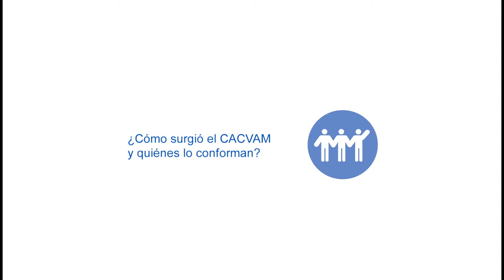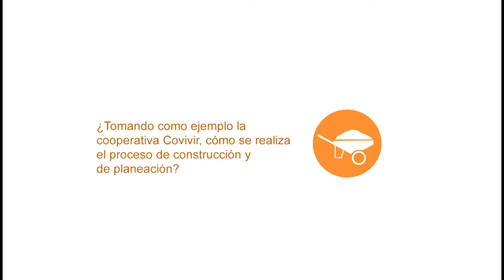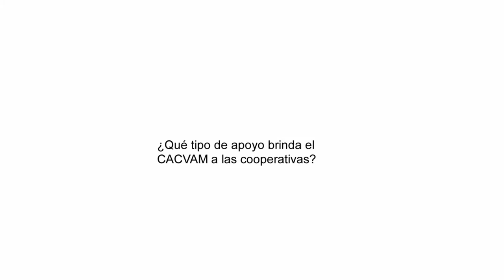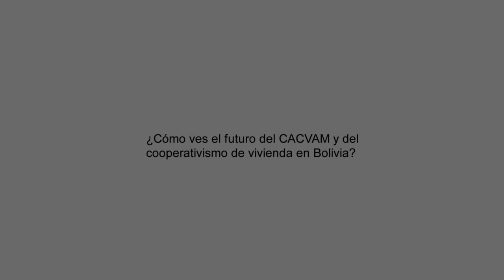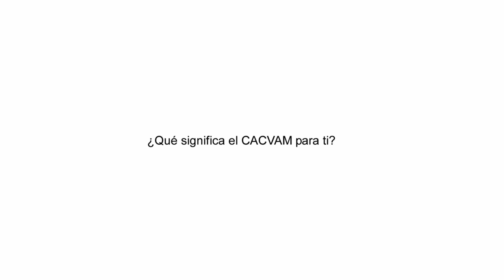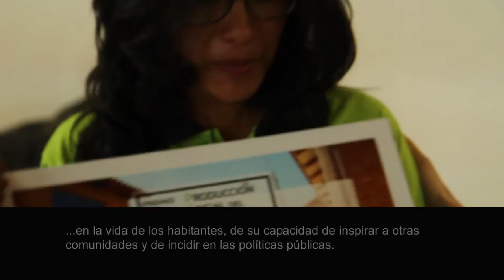CACVAM - Producción social del hábitat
CACVAM - Centro Articulador de Cooperativas de Vivienda por Ayuda Mutua (Bolivia), ganador del premio Producción Social del Hábitat 2016.

El premio se le otorga por haber obtenido el financiamiento estatal para las cooperativas de vivienda gracias a su trabajo de incidencia política en Bolivia.